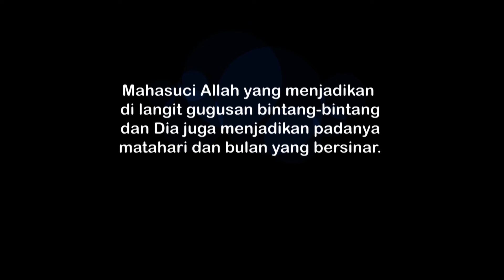Lantunan Merdu Ayat Suci Al Qur'an KH. Abdul Rohim & K. Edi Fahrudin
KH. Abdul Rohim & K. Edi Fahrudin adalah 2 kaka beradik dari sebelas saudara yang berasal dari Rajadesa Ciamis Jawa Barat.
Ayat al Qur'an yang beliau berdua lantunkan kali ini adalah Surat Al Furqon ayat 61-66.
Semoga Allah SWT selalu memberkahi mereka dan kita semua Amiin.